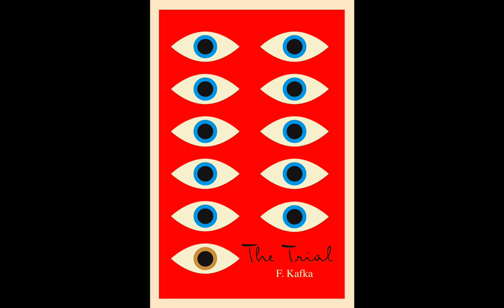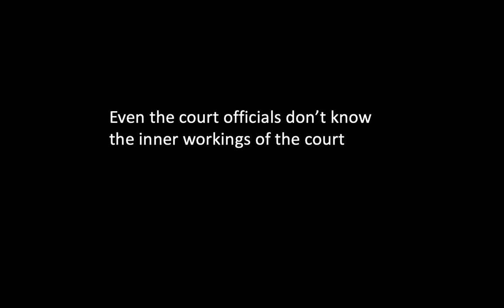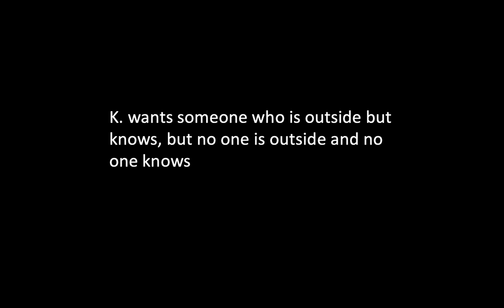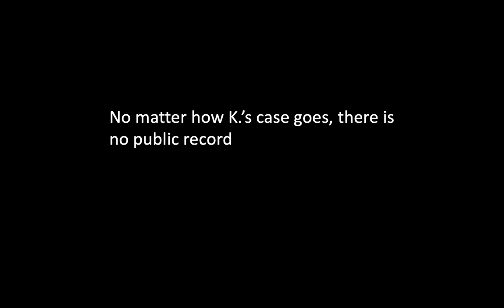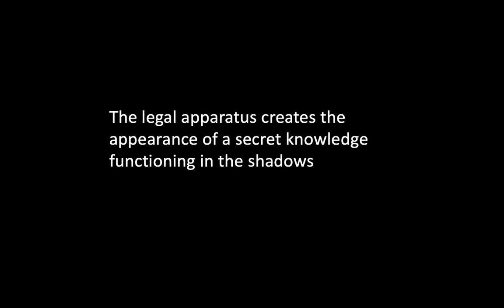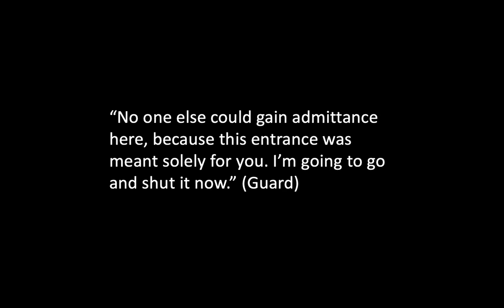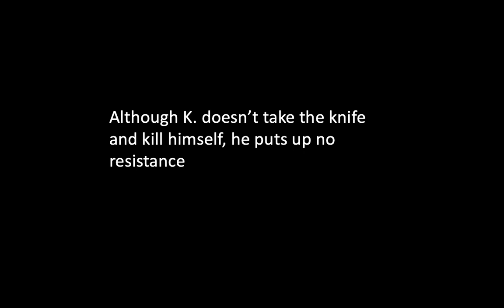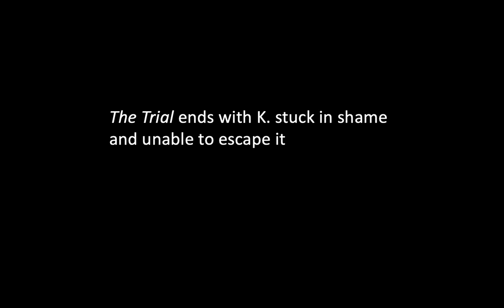Franz Kafka's The Trial (Part 2)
This second part of an analysis of Franz Kafka's The Trial examines the privatization of the law and its ramifications--the way that it produces shame among people in contemporary society.